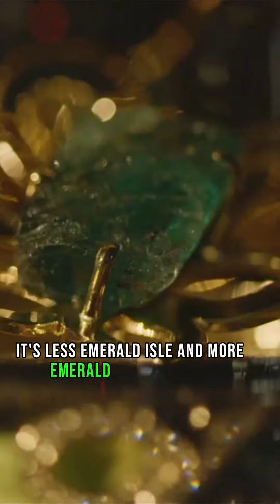Exclusive Whiskey Review: The World's Most Luxurious Bottles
Dive into the world of high-end whiskey with this captivating video, showcasing the most exclusive and expensive whiskies on the planet. A treat for true connoisseurs, it features:

Featured Highlights:

- The Macallan 1926: Experience a taste of history and opulence with this legendary whiskey.
- Emerald Isle Collection: Discover Ireland's finest, encapsulated in a bottle.
- Isabella's Islay: Explore the Rolls Royce of whiskies, a symbol of unrivaled luxury.

🔥 Perfect for those who appreciate the finer things in life, this video is not just a review; it's an experience of ultimate luxury in liquid form. Created for a discerning client, this content aims to encapsulate the essence of high-status living and sophisticated taste.